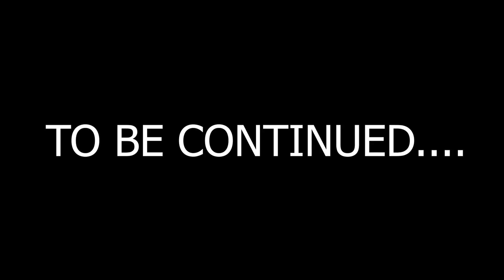Srithana ఈ నలుగురిలో ఎవరికి సొంతం?